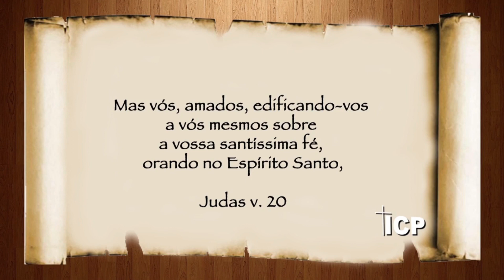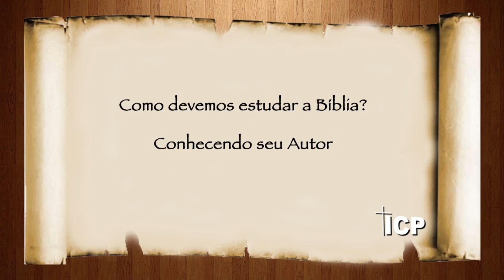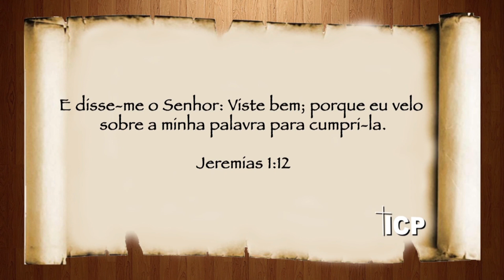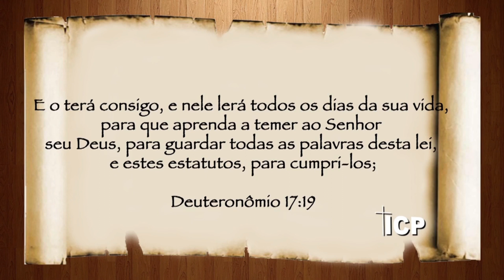Qual é o verdadeiro alimento da nossa alma?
Uma vez aceitando a Bíblia como Palavra inspirada por Deus, observam-se os efeitos desta inspiração sob quatro aspectos:
1. Deus se revela na Bíblia.
2. A Bíblia forma uma unidade completa.
3. A Bíblia permite o encontro entre Deus e a pessoa.
4. A inerrância na Bíblia se evidencia.